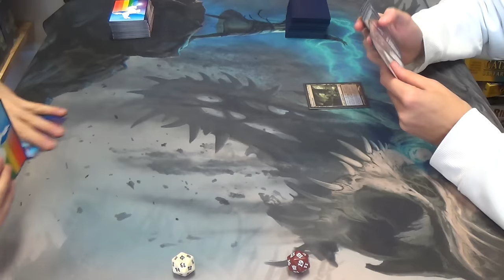Modern Magic — Bogles vs. Grixis Control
29:54 Yes, I did just cost myself the game there. Why? Well, I didn't want to win that way, with my opponent simply making a misplay like that. That's…just the way that I am, I suppose. I don't know…

I also got the chance to show my opponent something new, and I imagine that he won't make that mistake anytime soon. (^_^)

You can see my decklist here:
Creatures
4 Gladecover Scout
4 Kor Spiritdancer
4 Slippery Bogle
Enchantments
4 Daybreak Coronet
4 Ethereal Armor
4 Hyena Umbra
4 Rancor
4 Spider Umbra
4 Spirit Mantle
1 Unflinching Courage
Instants
2 Path to Exile
Lands
1 Dryad Arbor
2 Forest
4 Horizon Canopy
4 Misty Rainforest
2 Plains
4 Temple Garden
4 Windswept Heath
Sideboard
1 Blind Obedience
4 Leyline of Sanctity
1 Nevermore
1 Qasali Pridemage
1 Rest in Peace
1 Sanctimony
2 Spellskite
4 Stony Silence